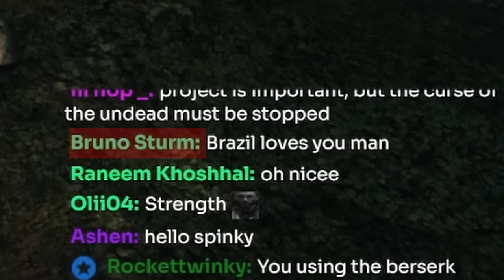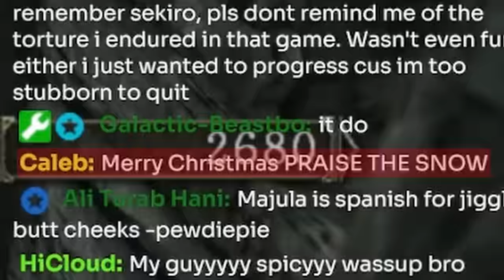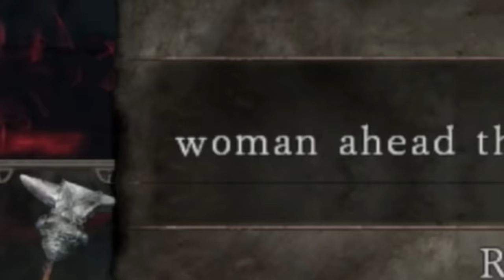Dark Souls 2 Bullied Me on My First Playthrough so I got REVENGE!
An Elden Ring player tries Dark Souls 2 for the first time! I have been playing through Dark Souls 2 for my first time as one of the last games in the series. I have beaten Elden Ring, Sekiro, Bloodborne, Dark Souls, and Dark Souls 3. Dark Souls 2 is by far the hardest and most annoying game in the series I've played but today I found out how to do better and actually made progress!

Outro Song ▶ Ah! Ah Ah Ah! - Agrume